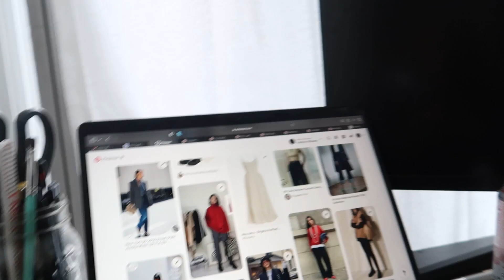From The Archives: Girlhood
Hi there! Hope you enjoy my latest NYC vlog.

All the love y'all